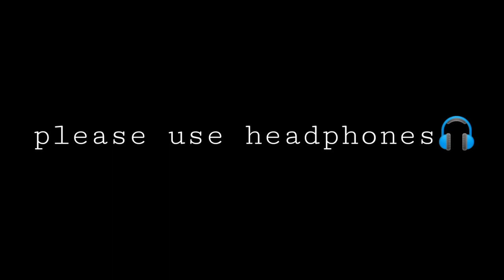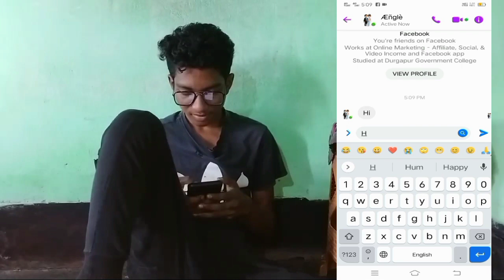ফেসবুকের ভালোবাসা | Facebook Er Bhalobasa | বাংলা Roasting Funny Video | Antena Official#facebook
facebook r valobasa !! ফেসবুকের ভালোবাসা !! ল্যাদখোর প্রেমিকগন

Director - Raja Dey

Editor - Raja Dey
Script writer - Raja Dey
Camera man - abhay hazra Light man - abhay hazra
Cast - Joy Mandi
Voice - Raja Dey and Joy Mandi
Makeup Artist - Abhay Hazra